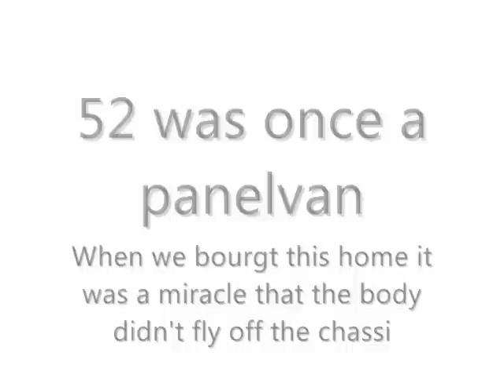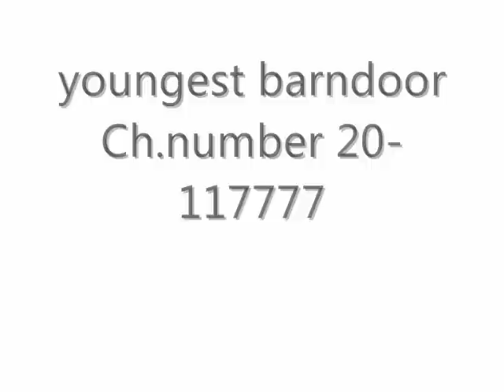Our Volkswagen barndoor buses!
6 of them so far! We have atm (at the moment) guys working on our vw barn every day but soon they are going home to poland to celebriate christmas.